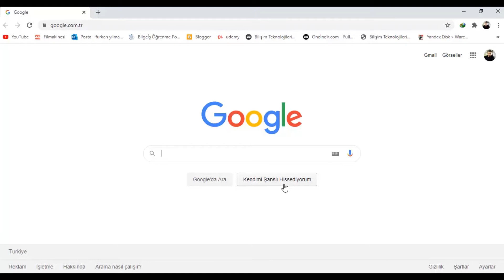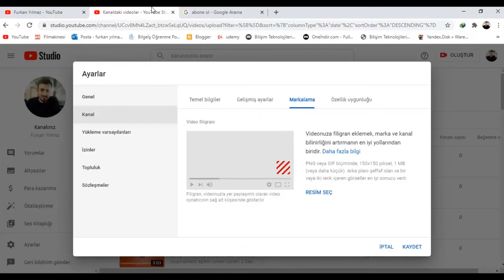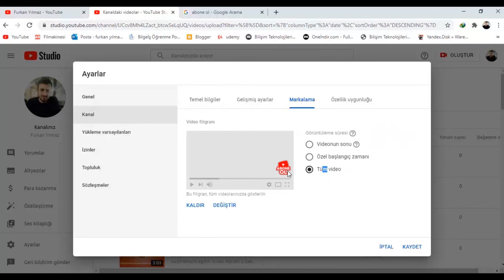Youtube Videoya Abone Ol Butonu Ekleme Nasıl Yapılır? (Youtube Videolarına Filigran Ekleme)